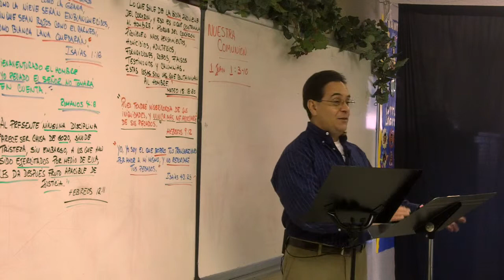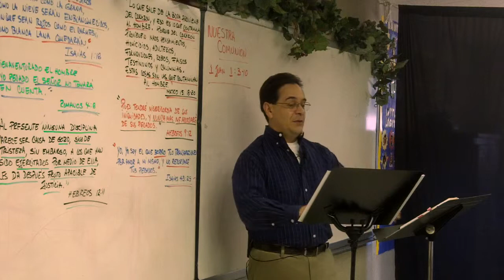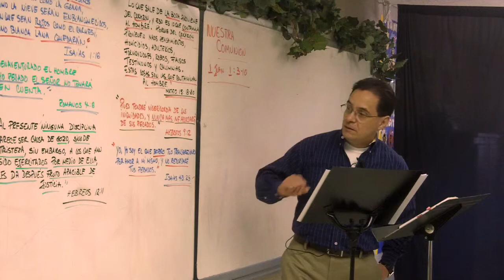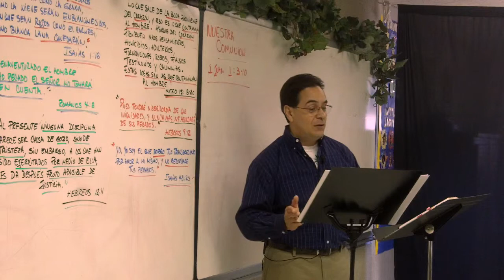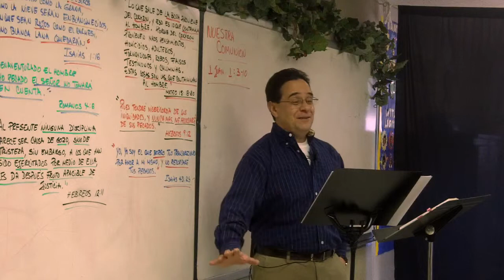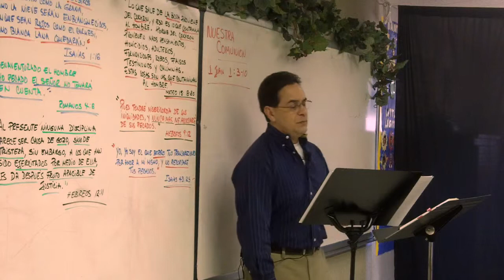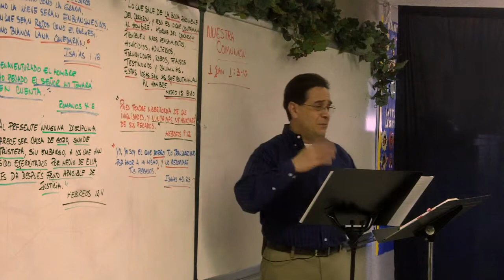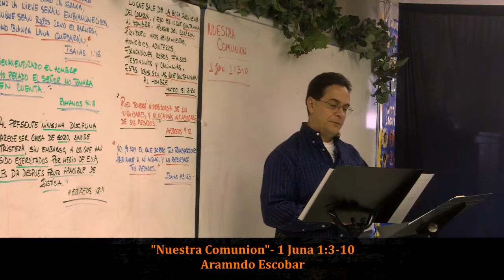Nuestra Comunion - 1 Juan 1:3-10 Armando Escobar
or on twitter @SunriseBible